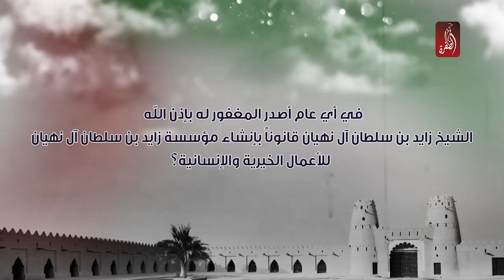مسابقة الظفرة في عام زايد | السؤال الـ 70 | جائزة 500 درهم للفائز